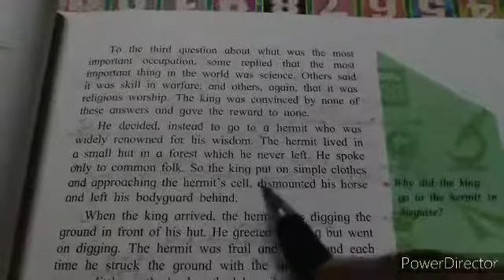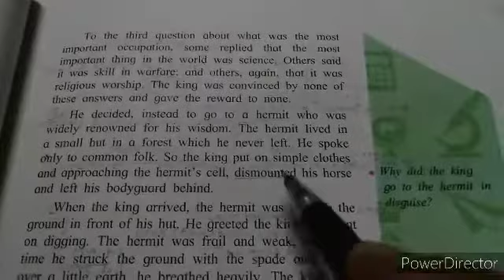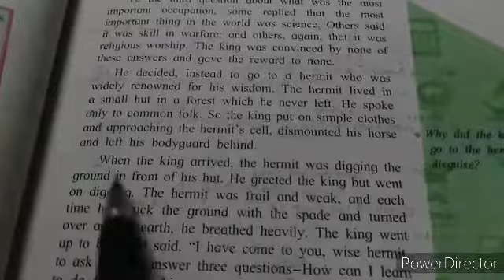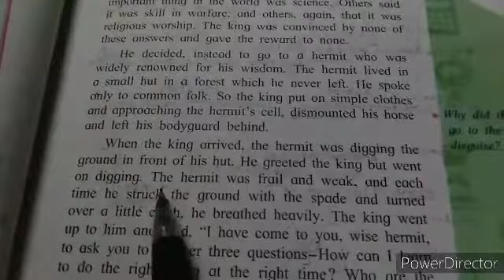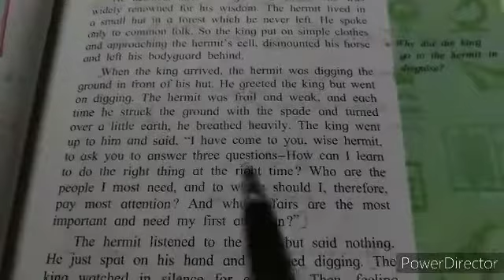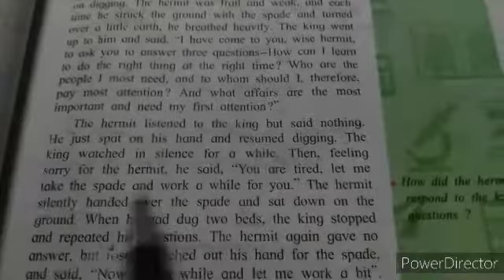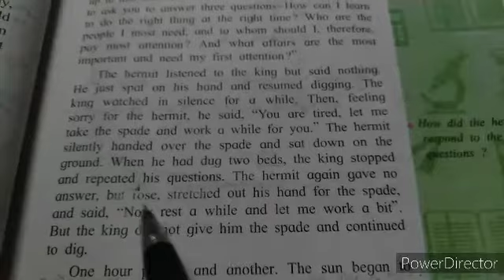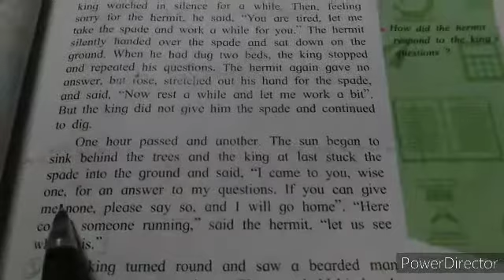' Three Questions ' Part - 2 Class - 10 lesson 2.2 by Pradeep sir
Hi !  👋

I am Pradeep sir ! 🙏

In this video I have explained some paragraphs of the lesson 2.2 of Class - 10 ' Three Questions - Part - 2 with  Question and answers , vocabulary and grammar sentences in  Hindi. 😊

I hope you would understand it better. 😊

 channel . 😊

Thanks ! 🙏